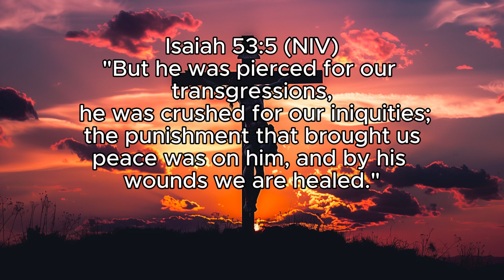Franko Heke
This is NOT a video about Ariki Estate ltd and its failure to see early on and to ACT early on when concerns were raised. As I am aware they, Ariki Estate ltd under the direction of its new Directors who I am very familiar with, are seeking to redress the wrong this man has brought on the mana of the people.

Link to the article is in the comments below

Our God is a loving God and when you accept him into your life and ask him for forgiveness and turn from the ways of the world he can and will turn your life around